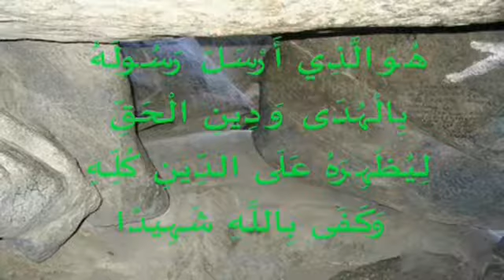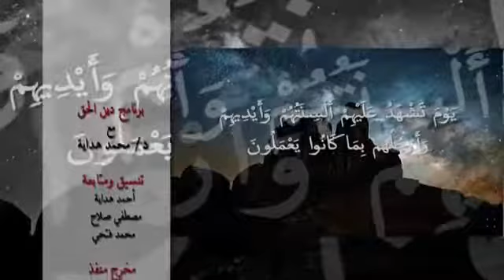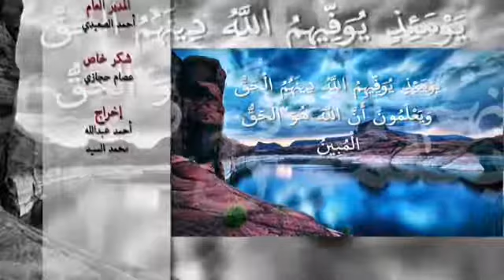الشيخ محمد هداية دين الحق الحلقة 38